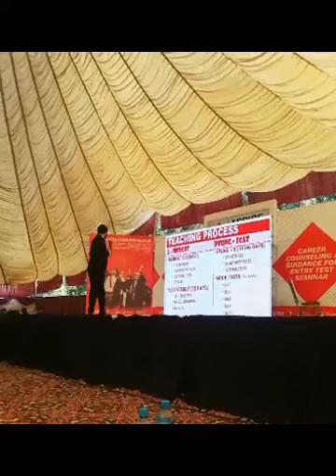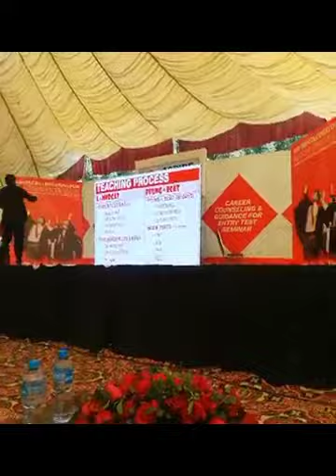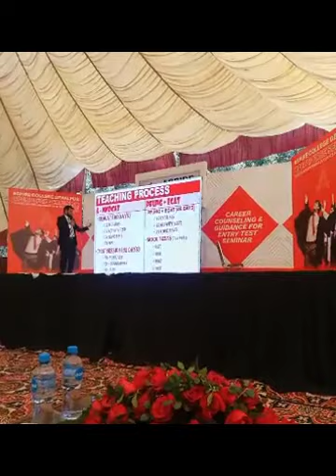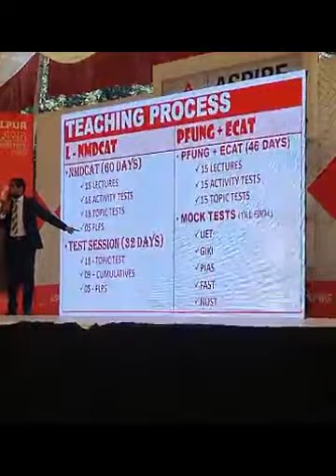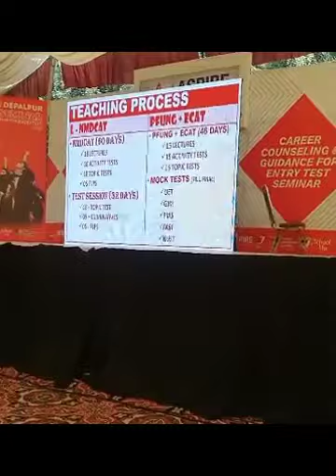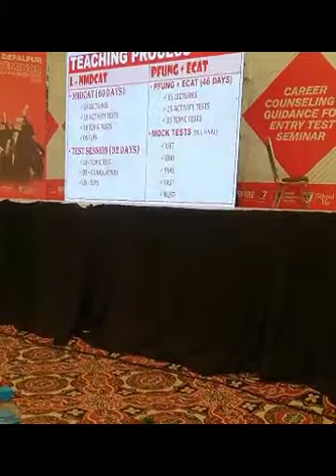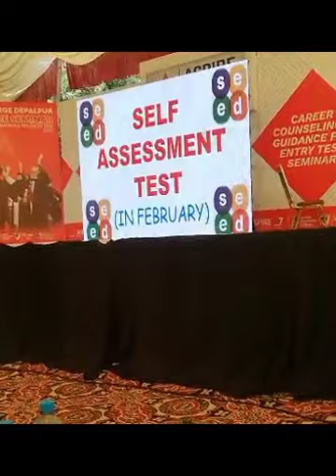CAREER COUNSELLING & ENTRANCE TEST GUIDANCE by PROF. M. NAUMAN FAISAL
CAREER COUNSELLING & ENTRANCE TEST GUIDANCE by PROF. M. NAUMAN FAISAL (A GLIMPSE)